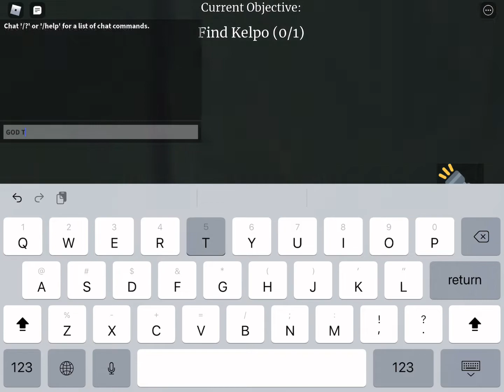Nightmare in bikini bottom chapter 3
Another easy chapter :V